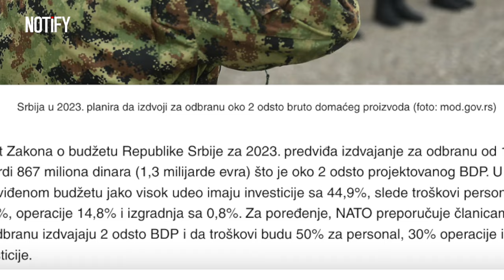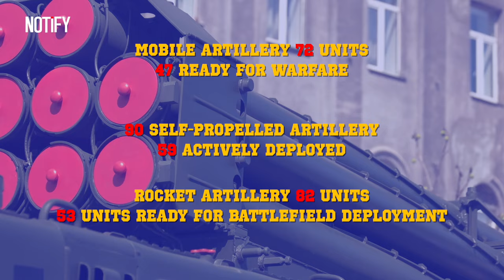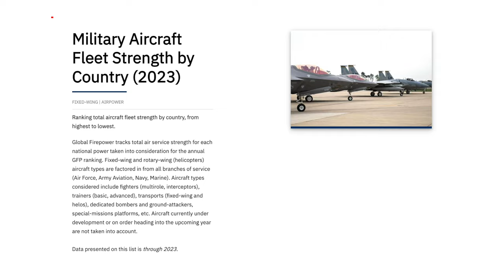How Prepared is the Serbian Military Against NATO and Its Allies?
Explore the depths of Serbia's military strategy with NOTiFY in our latest analysis: 'How Prepared is Serbia Military Against NATO and its Allies?' Dive into Serbia's commitment to military neutrality, its strategic defense capabilities, and how it positions itself against NATO's influence in the Balkans. With increased military spending and a focus on modernization, Serbia emerges as a significant military power in the region. This video uncovers the dynamics of Serbia's military preparedness, offering insights into its historical context, current capabilities, and future aspirations.